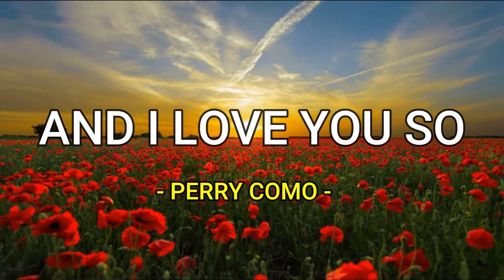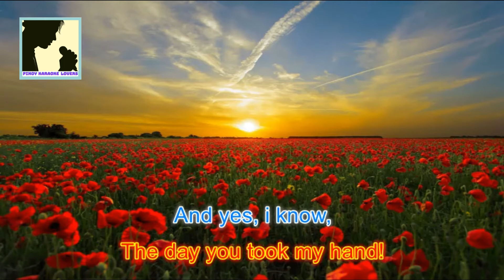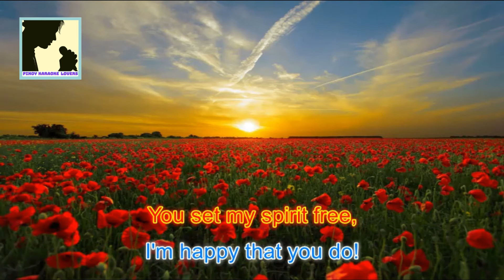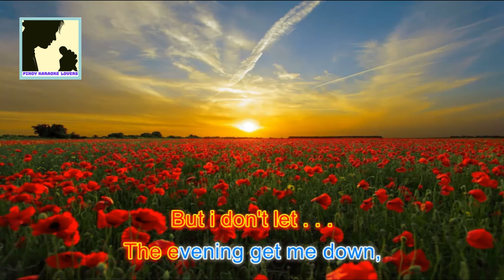AND I LOVE YOU SO - KARAOKE VERSION BY PERRY COMO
AND I LOVE YOU SO - KARAOKE VERSION 🎤
By: Perry Como

Please Do not try to re-upload my Videos/Instrumental

I created karaoke Video songs like Crusin songs, Tagalog songs
slow rock songs, Classic songs, melody songs, Love songs
folks songs, Ballad songs, and many more.